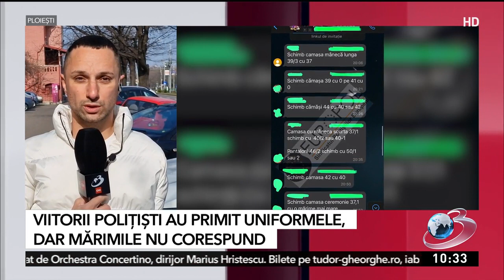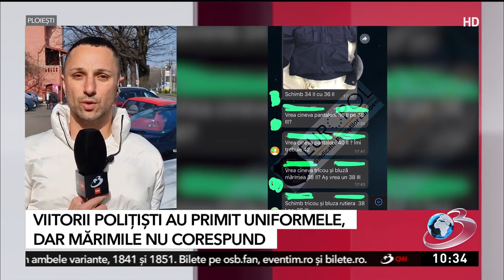Noi probleme cu uniformele poliţiştilor: "Schimbați-le între voi, că altele nu mai primiți"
Sunt noi probleme cu uniformele polițiștilor. Mai toată vestimentația nu corespunde sub niciun tip, chiar dacă tinerii au mers să le fie luate măsuri pentru fiecare element în parte. Unele geci sau chiar pantalonii le vin fie mici, fie sunt cu câteva mărimi mai mari.